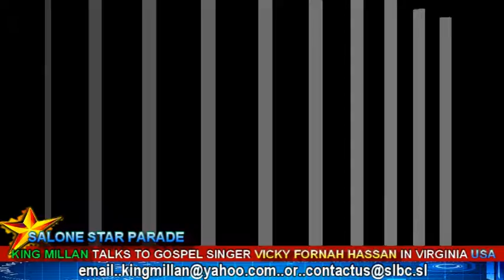STAR PARADE WITH KING MILLAN GUEST GOSPEL SINGER VICKY FORNAH HASSAN IN VIRGINIA USA NOV 2017